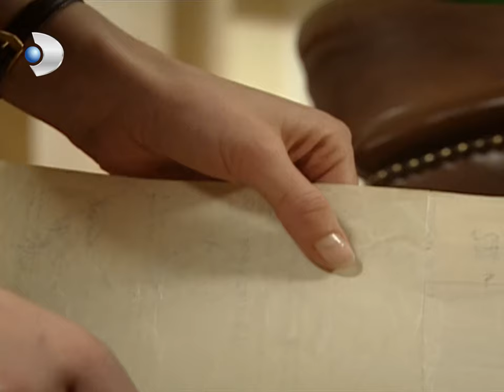Halide'den Güllü'ye Kemal Şantajı! - Hanımın Çiftliği